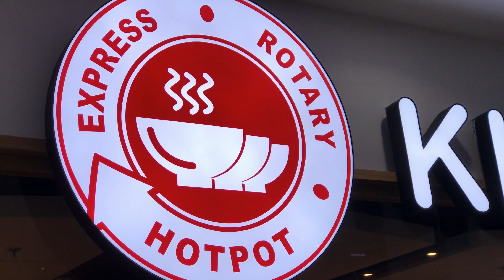Thanh Trieu - LẨU BĂNG CHUYỀN VĨNH LONG MỚI KHAI TRƯƠNG